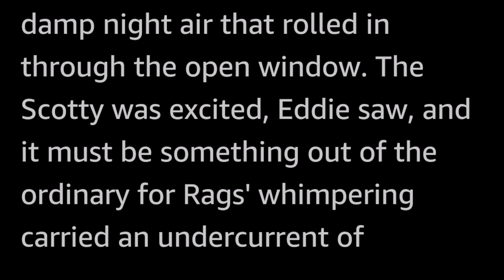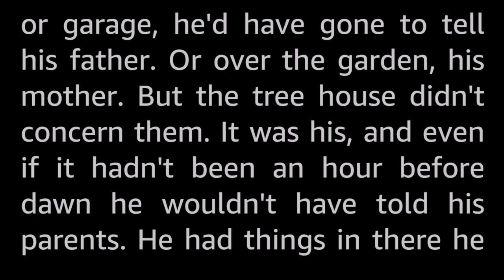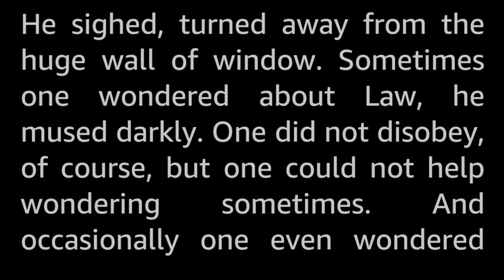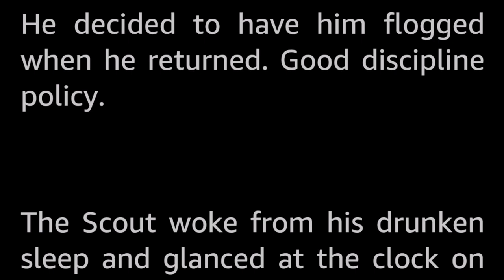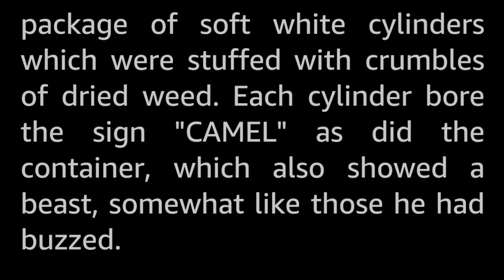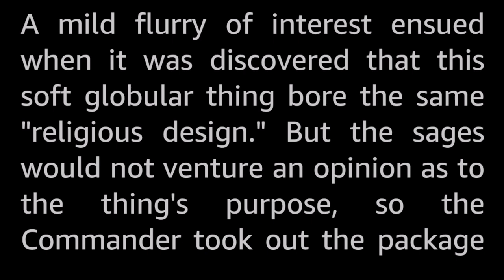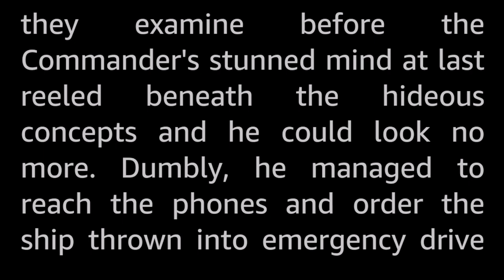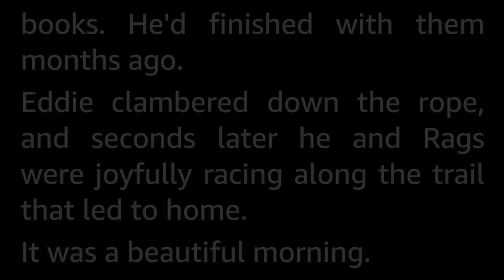Master Race by Richard Ashby -Vintage Science Fiction Short Story Audiobook human voice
What did the alien scout find in Eddie's treehouse that could change the fate of the world?